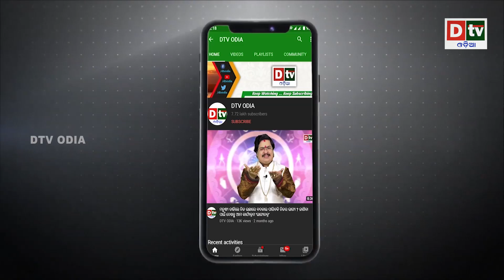ତୁର୍କୀ ଓ ଚୀନର ଖେଳ ବିଗାଡୁଛି UAE | Odia news live updates